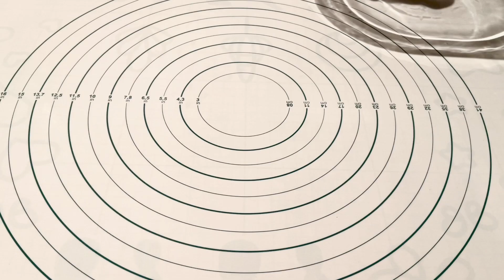Face to flower#33 pumpkin pie flower, how to cook Chinese dim sum, crispy, flowing red bean paste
Pumpkin pie flower, how to cook Chinese dim sum, crispy, flowing red bean paste

00:00:37   Making flowing red bean paste
00:02:01   Making pumpkin dough
00:03:43   Making green heart leaves
00:04:30   Making pumpkin pie flower
00:05:41   Cooking pumpkin pie
00:06:28   Decoration